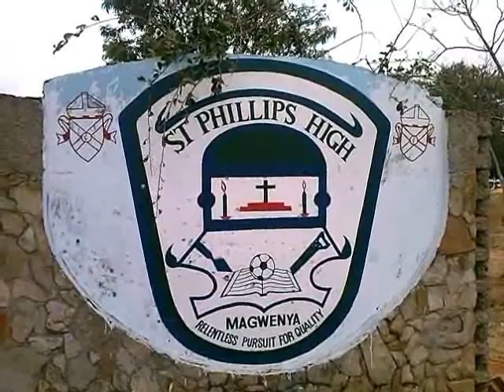Peer Educators Advise Youth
An interview with young people who are making a difference in the lives of other young people through their roles as peer educators (YPSA Champions) in the Young 4 Real project.